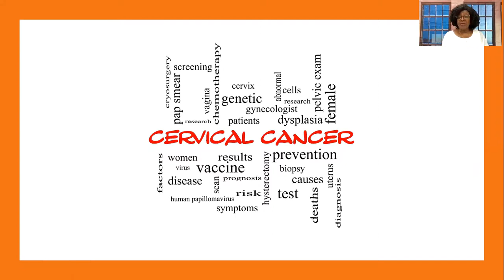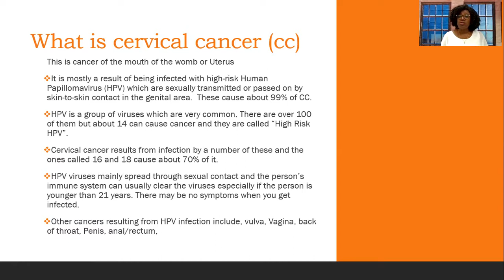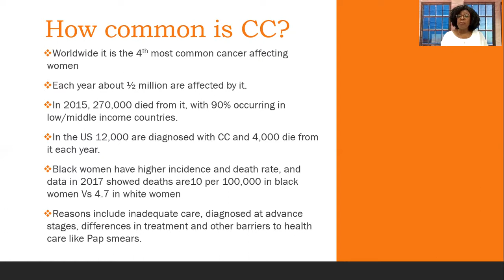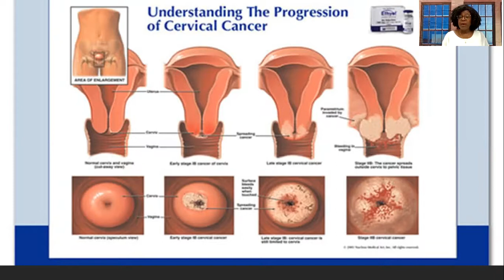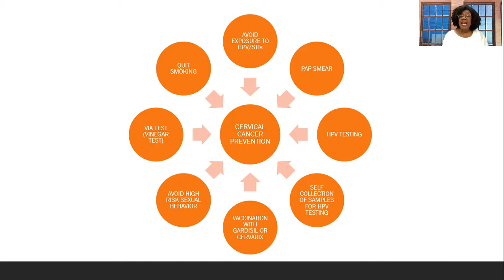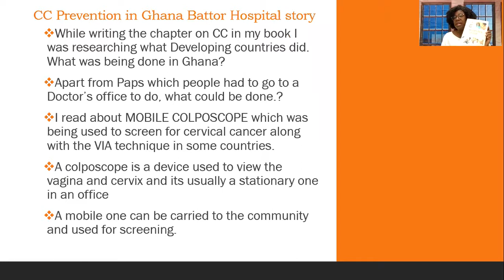Health and Wellness Cervical Cancer